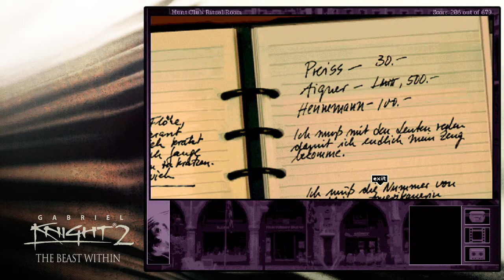GABRIEL KNIGHT 2 #11 ~ Das Geheimnis des Clubs [Let's Play]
Dieses Mal nehmen wir den Jagd-Club gründlich unter die Lupe, und haben sogar Erfolg. Danach plaudern wir ein wenig mit dem "charmanten" Baron von Zell (würg).